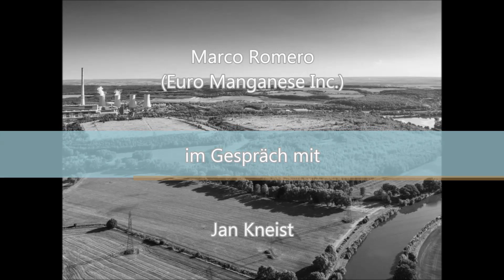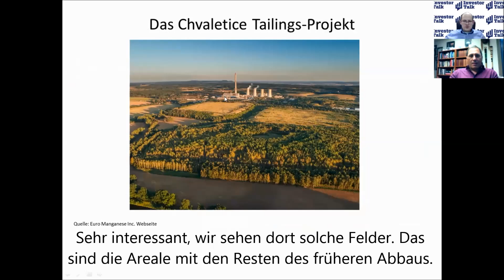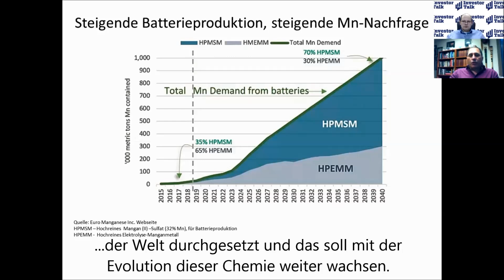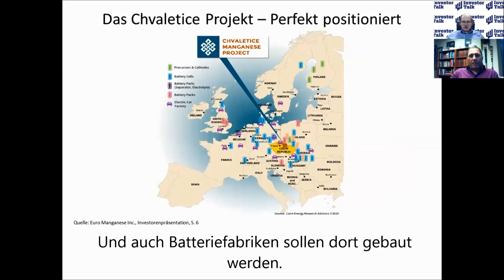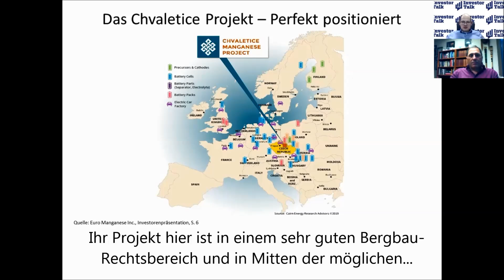Marco Romero (Euro Manganese Inc.) Interview - Ein Hammer-Projekt, aber wenig bekannt!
Marco Romero, Präsident & CEO von Euro Manganese Inc. (TSXV: NRG, WKN: A2DHL9), unterhält sich mit Jan Kneist. Mangan ist ein entscheidender Bestandteil für die Stahlherstellung und es wird in der Batterie- (Akku-) Produktion immer wichtiger und die Nachfrage soll rasant wachsen. Für die vielen Verbraucher in Europa ist die Lieferkette bisher unsicher. Das Chvaletice Projekt von Euro Manganese in der Tschechischen Republik besteht aus Tailings, also schon verarbeitetem Mineral, woraus sich eine überlegene Wirtschaftlichkeit und Umweltfreundlichkeit ergibt. Große Abnehmer haben schon Interesse bekundet, hochreine Manganprodukte zu erwerben.

1:25 Euro Manganese Inc. kontrolliert die größte Manganlagerstätte in Europa
2:00 Projekt-Luftbild - Verarbeitung von früheren Bergbauabfällen
3:45 Die Mangannachfrage soll sich vervielfachen
4:50 Mangan ist für Akkus der neuesten Generation grundlegend
6:30 Manganherstellung ohne Bergbau
7:20 Ein einzigartiger Standort inmitten der Nachfrager
8:00 Die Lieferkette für Mangan ist riskant
9:00 Eine Machbarkeitsstudie wird erstellt, Fertigstellung 2020
10:20 Mangangewinnung und Umweltsanierung
11:00 Ein weltweit führendes Projekt
12:00 Eine Demonstrationsanlage soll gebaut werden
13:30 Stakeholder werden umfangreich einbezogen
14:30 Verhandlungen mit möglichen Abnehmern laufen
15:20 Massenproduktion soll 2023 erreicht sein
17:10 Ein wichtiger Vertrag wurde unterschrieben, weite soll in den kommenden Monaten folgen
17:45 Brokerhäuser geben hohe Kursziele

Broker-Studien:
Studie GMP Securities (24. Juli 2019, scrollen)
Canaccord Genuity (6. Februar 2019)

Über den Interviewpartner:
Marco Romero ist Unternehmer mit über 39 Jahren Erfahrung in den Bereichen technische Dienstleistungen, Bergbau und Baustoffindustrie. Er war in leitenden Funktionen in den Bereichen Exploration, Minenplanung und -betrieb, Genehmigungen und Finanzierung sowie Projekt- und Unternehmensentwicklung tätig. Er war Mitbegründer mehrerer kanadischer Unternehmen, darunter Eldorado Gold, Polaris Materials, Delta Gold und Euro Manganese. Er hat mehrere internationale, nationale und regionale Auszeichnungen für seine Leistungen im Bereich der sozialen Verantwortung von Unternehmen und der Umweltverträglichkeit erhalten.
(Quelle: Euro Manganese Inc. Webseite)

Risikohinweise und Pflichtangaben nach § 34b WpHG und FinAnV

Dieser Beitrag stellt keine Kauf oder Verkaufsempfehlung des besprochenen Unternehmens dar und es wird darauf hingewiesen, daß der Interviewer keinerlei Haftung für mögliche Vermögensschäden übernimmt. Jedes Aktieninvestment ist risikobehaftet bis hin zu einem möglichen Totalverlust und jeder Zuschauer/Zuhörer ist für seine Anlageentscheidungen selber verantwortlich. Konsultieren Sie Ihren Anlageberater.

Alle Informationsquellen des Interviewers (neben der interviewten Person) sind öffentlich zugänglich.

Zum heutigen Zeitpunkt ist das Bestehen folgender Interessenkonflikte möglich: Herr Kneist / die Metals & Mining Consult Ltd. und / oder mit diesen verbundene Unternehmen:

1) stehen in Geschäftsbeziehungen zu dem Emittenten bzw. verbundenen Parteien des Emittenten.
2) sind am Grundkapital des Emittenten beteiligt oder könnten dies sein.
3) waren innerhalb der vorangegangenen zwölf Monate an der Führung eines Konsortiums beteiligt, das Finanzinstrumente des Emittenten im Wege eines öffentlichen Angebots emittierte.
4) betreuen Finanzinstrumente des Emittenten an einem Markt durch das Einstellen von Kauf- oder Verkaufsaufträgen.
5) haben innerhalb der vorangegangenen zwölf Monate mit Emittenten, die selbst oder deren Finanzinstrumente Gegenstand der Finanzanalyse sind, eine Vereinbarung über Dienstleistungen im Zusammenhang mit Investmentbanking-Geschäften geschlossen oder Leistung oder Leistungsversprechen aus einer solchen Vereinbarung erhalten.

1) Ist ein aktueller Interessenkonflikt